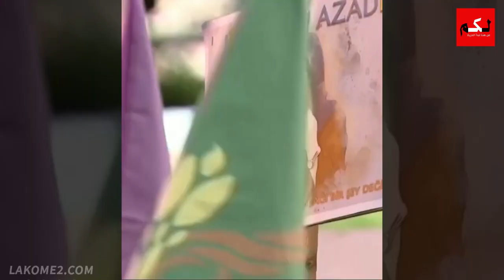العالم ينتفض من أجل فلسطسن